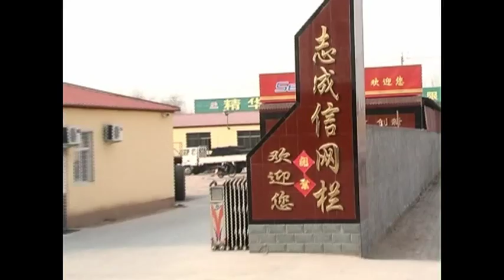Shengmai Metal Wire Mesh Manufacturer,manufacture of Fence wire mesh and wire mesh equipments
Hebei Shengmai Construction Material Technology Co.,LTD, is a well established quality based manufacture of Fence wire mesh and wire mesh equipments. Including temporary fence, triangle fence, chain link fence, barbed wire, concertina wire, and other road, garden fence and mesh. Founded by Mr. Kevin An in the year 2005, who’s a NPC member.Several experienced engineers are always ready to solve the problems we meet during the production and always ready to learning new technology , developing new products.Our production capacity of fencing can be as high as 10,000 m per day. The fencing is widely used highway and railway, community garden, wire mesh Machine, organs and units, stadium, city streets, agriculture, forestry, pasture, apartment Villa,company plant, botanical garden and so on.